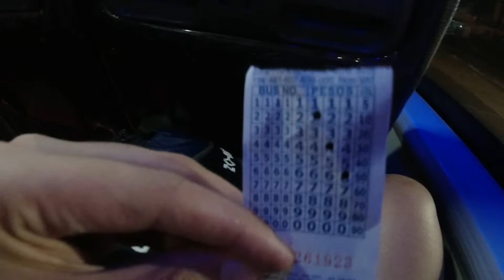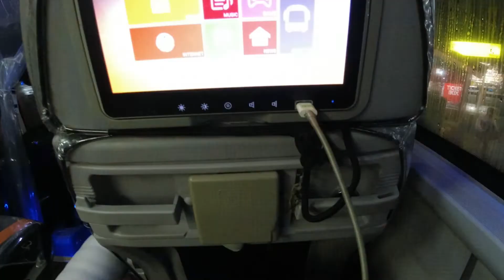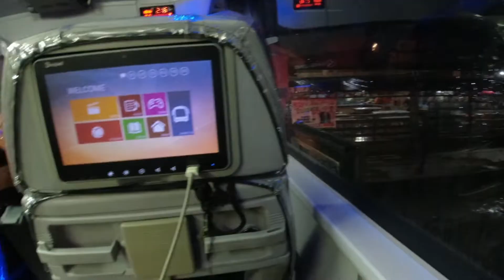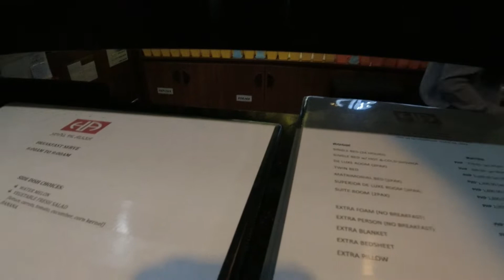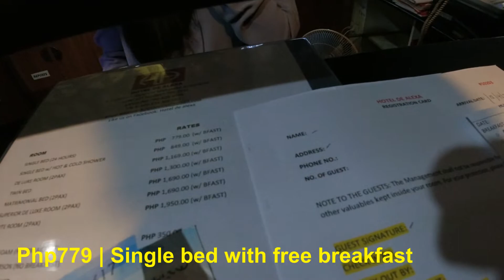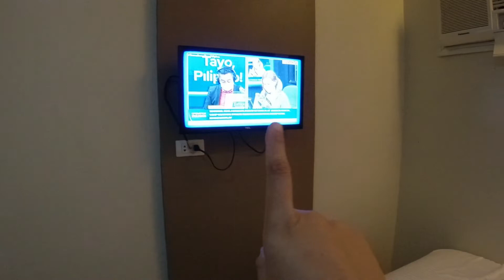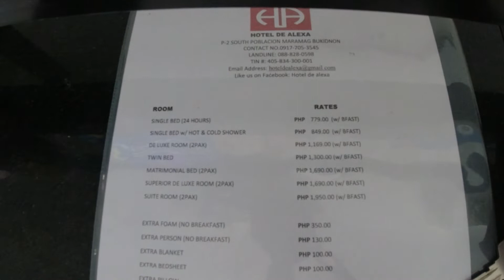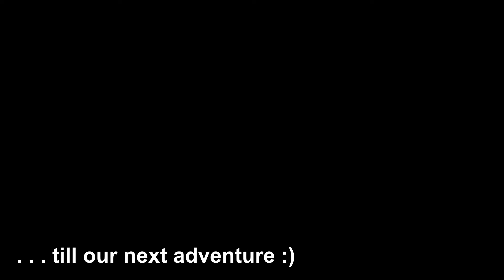PUBLIC TRANSPO | Kidapawan to Davao to Bukidnon : Border checkpoint and latest fare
PART 3 of 3 of our Kalatungan traverse Lumpanag adventure!

This vlog contains our Day 0 and Day 1 experience of taking a public transportation from Kidapawan City to Davao City to Maramag, Bukidnon to Pangantucan, Bukidnon.

Showing you the latest fare, documents needed at the border checkpoints and trip schedule. Giving you an idea on where to stay in Maramag, a quick room tour of Hotel de Alexa, plus a glimpse of the cleanest wet market in the Philippines.

Join us in an almost 8 hours bus ride after riding 3 buses just to reach Pangantucan, Bukidnon for our Kalatungan-Lumpanag adventure ;)